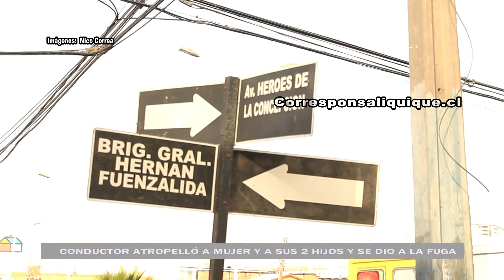CONDUCTOR ATROPELLÓ A MUJER Y SUS 2 HIJOS Y SE DIO A LA FUGA EN IQUIQUE